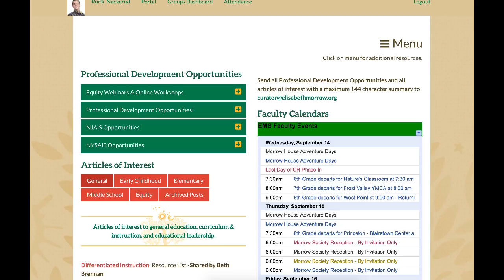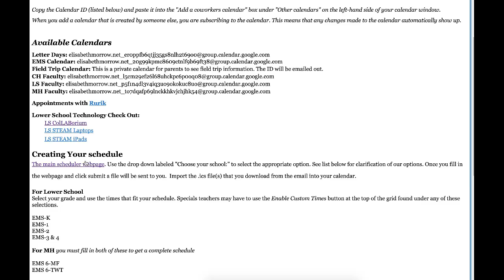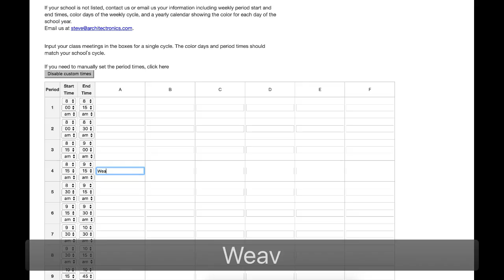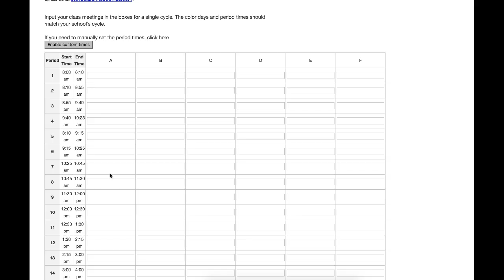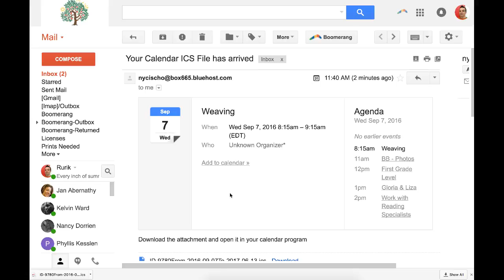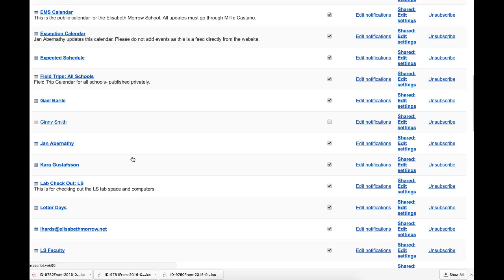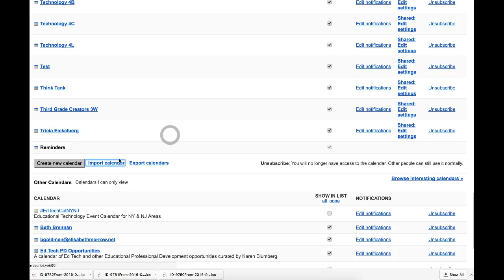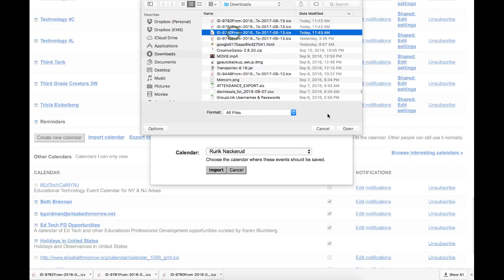Your schedule on the Google!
Input your schedule!